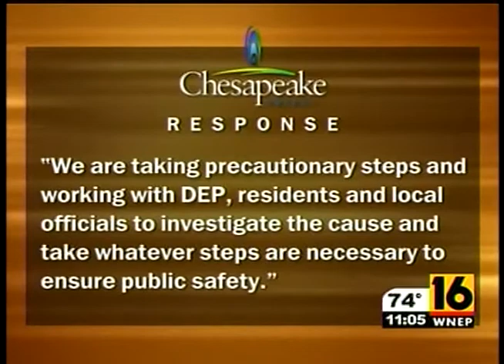WNEP Susquehanna Gas Bubbles from gas drill site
WNEP Susquehanna Gas Bubbles from gas drill site The entire list of Pennsylvania water contaminations from fracking.